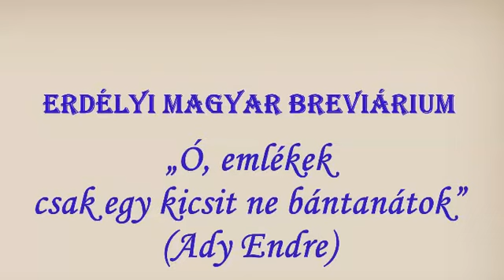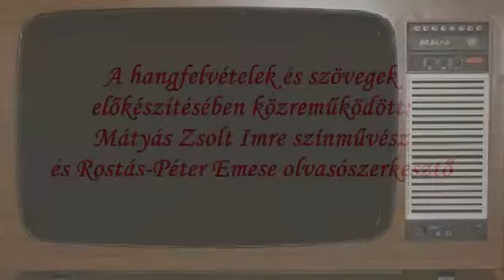44 Erdélyi Magyar Breviárium „Ó, emlékek csak egy kicsit ne bántanátok” Ady Endre